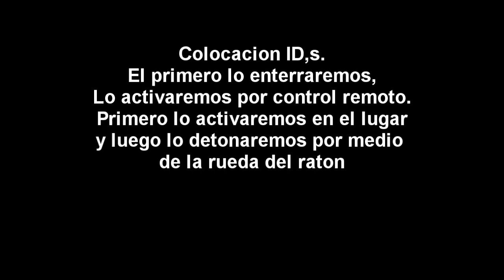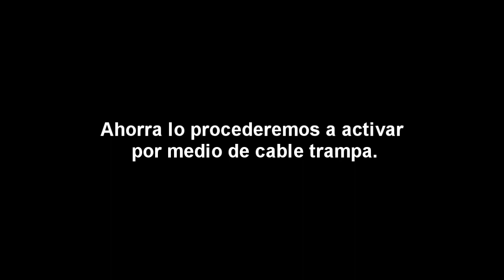UST101-Instruccion colocacion ied.wmv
Colocación id,s